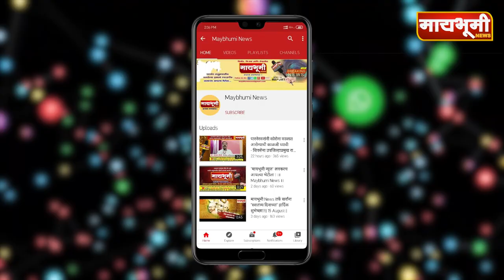गर्दी पांगविणार्‍या पोलिसांवर जमावाचा हल्ला, संगमनेर मधील घटना....